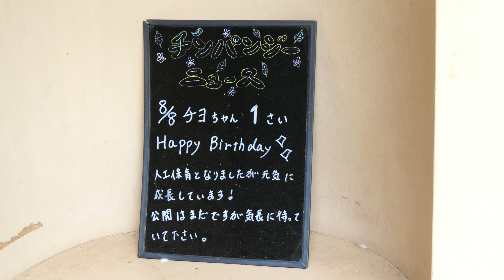チヨちゃん１歳になりました。フクちゃんはどうしてる？ 57分（Chiyo's 1st birthday and Fuku's life 57 minutes） かみね動物園 チンパンジー 202208